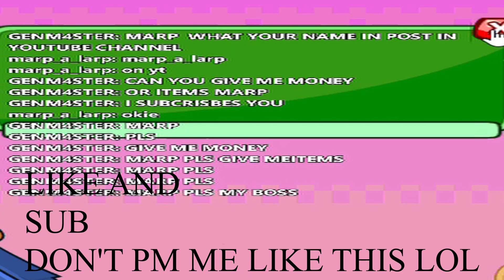Helmet Heroes: Rise Of The Archer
THIS VIDEO IS FINALLY HERE THANK YOU FOR WAITIINGD :D